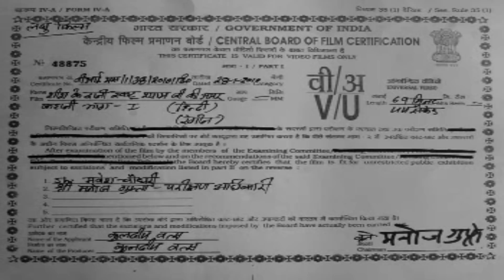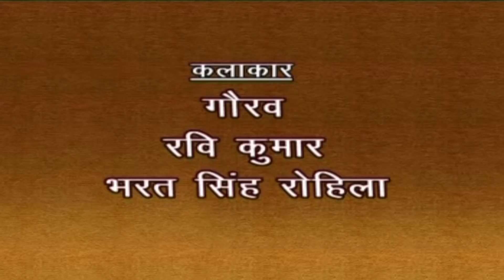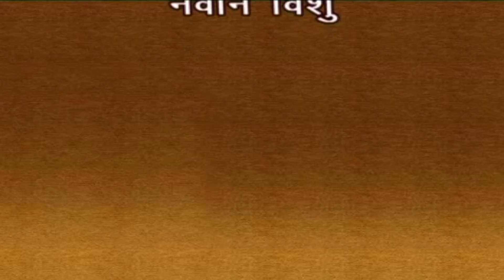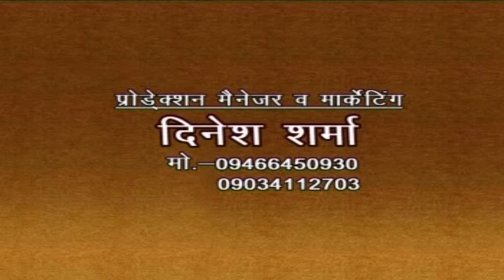Hindi Film | Sis Ke Dani Khatu Shyam Part 1 | शीश के दानी खाटु श्याम जी भाग 1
Movie Names :-Sis Ke Dani Khatu Shyam Part 1

Lyrics :- Kuldip vats, Navin Vishu

Music Director  :- Nishant Verma

Story / Writer :- Kuldeep Vats

Movie Directer :- Kuldeep Vats

Movie Editing :- Kirshan Indora

Digital Work:- R Subhash